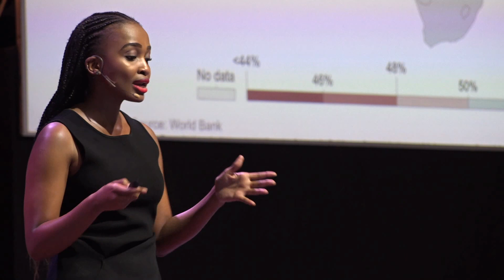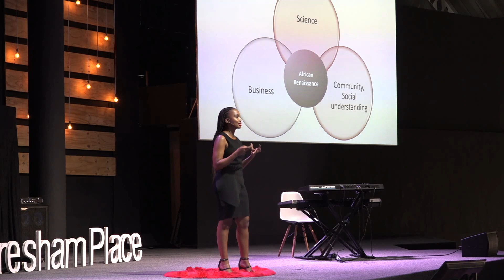Africa, do we know our next leader? | Ndoni Mcunu | TEDxGreshamPlace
Ndoni talks about not being able to relate to business leader listings of today as there is not enough female representation. She then goes on to question what Africa is doing to ensure that the next African leader is black and is female. What is society doing to ensure that the next leaders are black and are women.

She embarks on a discussion emphasizing the importance to tailor-make solutions for Africa by Africans. She discusses a case study on African hair and how society has had a distorted perspective on African hair because of the lack of Africans driving that narrative.

She also touches on the importance of an African Renaissance and importance of raising awareness about our history as Africans and future African leaders Ndoni Mcunu founder and CEO of BWIS holds a Bachelor of Science (Honours) in Environmental Science and Geography as well as a Master’s Degree in Science (MSc) in Applied Environmental Science. She is currently pursuing a PhD (Doctor of Philosophy) at the Global Change and Sustainability Research Institute at Witwatersrand University under the supervision of Professor Bob Scholes. Her research focuses on climate change and its effects on biodiversity conservation and agricultural production for farmers.

She was selected as the 200 Mail and Guardian Young South Africans, under the education sector 2016. She is a Mandela Washington Fellow 2017, selected for her contribution in Civic Leadership development in Africa for her work in BWIS. Miss Mcunu was selected from a pool of 6700 Africans, 1 of 62 in South Africa. She is also a GreenMatter Fellow for her academic research in climate change and agriculture. She has also been listed as the Inspiring Fifty Women in Technology in South Africa, which was issued by the Kingdom of the Netherlands.

Her passion and zeal is poverty alleviation through mechanisms such as sustainable food security, agriculture and education. Her core belief is that any form of education changes one’s perspective, way of thinking and empowers them to better their condition, therefore through her skills and knowledge she aims to give back to younger women and change their mind set. This talk was given at a TEDx event using the TED conference format but independently organized by a local community.